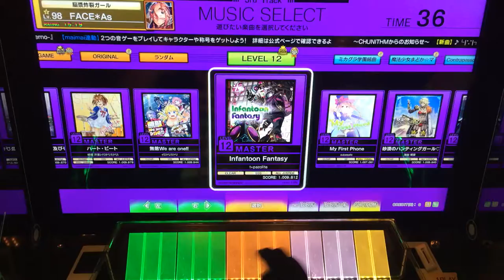【チュウニズム】 Infantoon Fantasy (MASTER) ALL JUSTICE 手元 【CHUNITHM】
Player:FACE＊As

最後勿体無かったです…